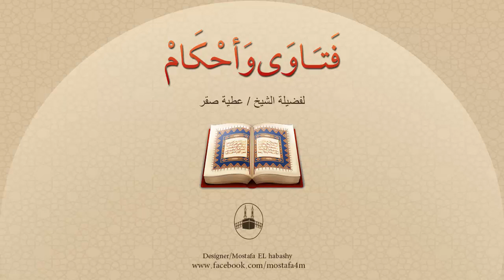هل يجوز أن توافق الزوجة زوجها بخلع الحجاب لأنه يرغب في ذلك ؟ وهل يجوز أن تسمع البنت كلام أمها بخلع ا